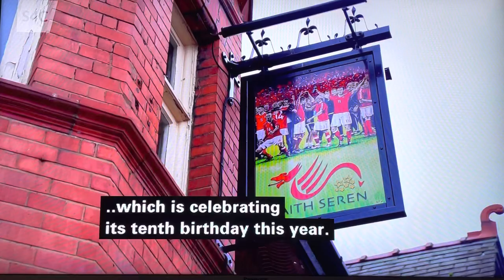Siop Siarad Owain yn Saith Seren